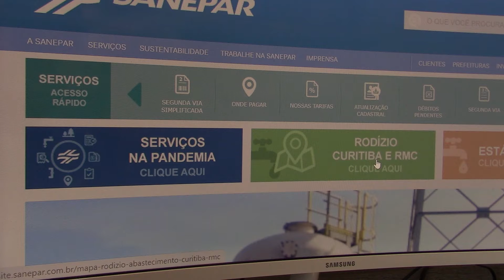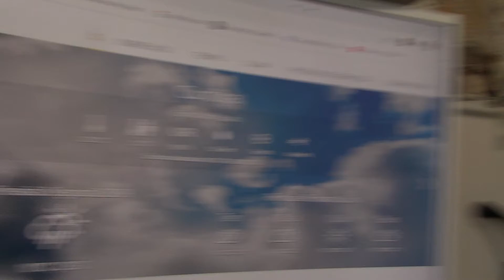Chuvas no Paraná Meio Ambiente Sanepar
Obras essenciais em Curitiba, Sanepar, saneamento Básico, estiagem e racionamento de água, racionamento em tempos de COVID, administração Sanepar ativa, esperança de melhorias importantes,